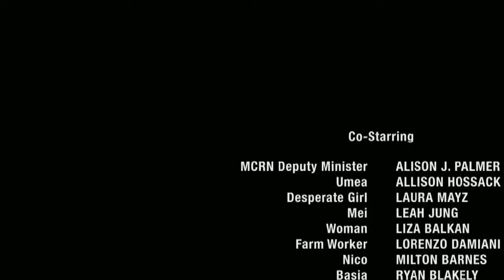The Expanse 2x11 Promo "Here There Be Dragons" (HD) Season 2 Episode 11 Promo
The Expanse 2x11 "Here There Be Dragons" Season 2 Episode 11 Promo - Bobbie makes a decision that changes her life forever.

The Expanse 2x11 Promo/Preview "Here There Be Dragons"
The Expanse Season 2 Episode 11 Promo
The Expanse 2x11 Promo "Here There Be Dragons" (HD)

» Watch The Expanse Wednesdays at 10:00pm/9c on Syfy
» Starring: Thomas Jane, Chad Coleman